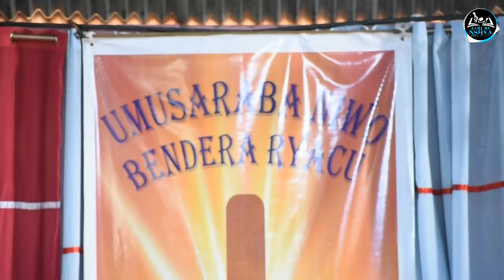NUKO ABANTU BADAKUNDA IJAMBO RY' UBUGINGO, ariko ubundi iri Jambo ryakabaye irya buri wese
Yesu ashimwe ! Muramutse mushaka kugira inama mutugira, habaye hari igitekerezo mwifuza kudusangiza, cyangwa se indi nyunganizi, mwaduhamagara cyangwa mukatwandikira kuri: na (izi numero zombi ziba kuri whatsapp, Facebook: Zaburi nshya, Email